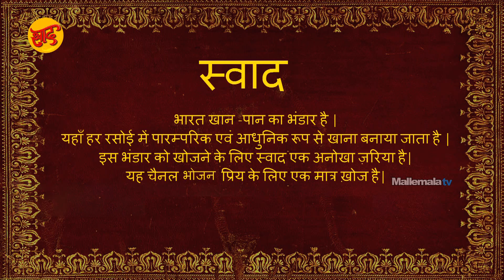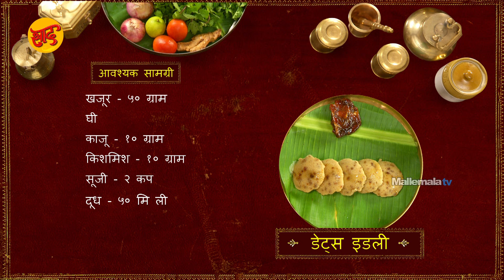डेट्स इडली - डेट्स इडली बनाने की विधि - Dates Idly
डेट्स इडली बनाने की विधि

आवश्यक सामग्री
खजूर - ५० ग्राम
घी
काजू - १० ग्राम
किशमिश - १० ग्राम
सूजी - २ कप
दूध - ५० मि.ली

Chef : Chef Krishna Vootla
Asst Chef : Sanjay Singh
Director : Chef Shivaramakrishnan Vaidyanathan
Post production: Siva
Camera: SriKanth
Editing: Murali
Creative Head: Keerthi Krishna
Producer: Deepthi Reddy